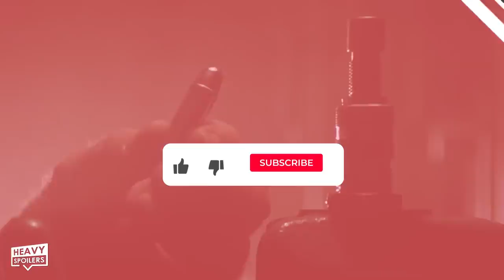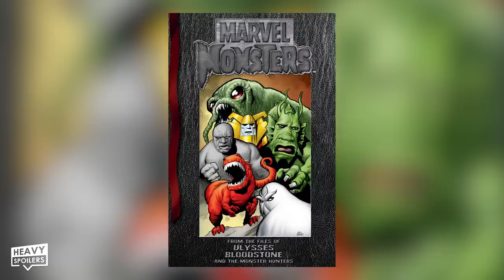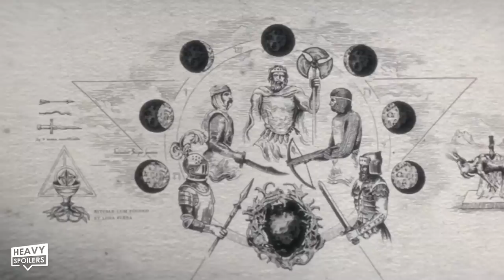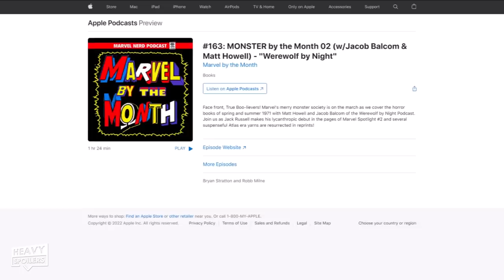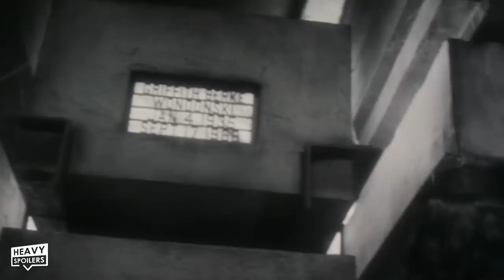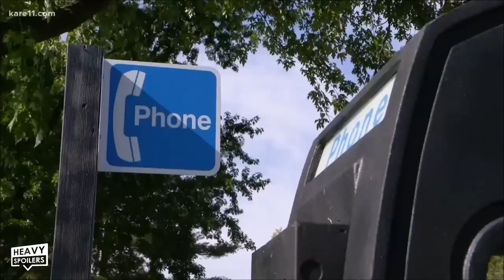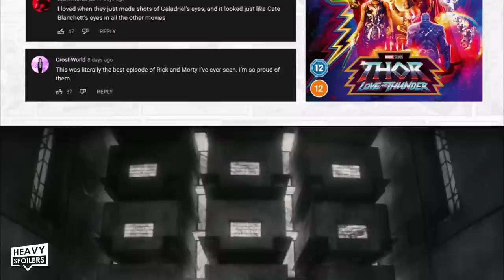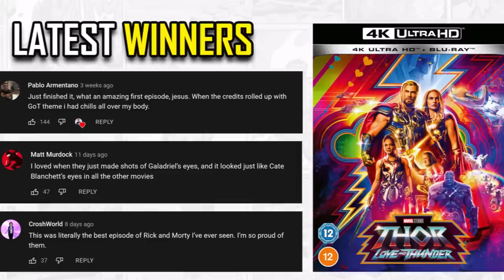WEREWOLF BY NIGHT Breakdown | Ending Explained, Easter Eggs, Review And MCU Blade Future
WEREWOLF BY NIGHT Breakdown | Ending Explained, Easter Eggs, Review And MCU Blade Future. We breakdown, recap and explain the new Marvel MCU Disney Plus Special Werewolf By Night. This contains easter eggs, things you missed, predictions and also what we think will happen with the characters in the future. There's a lot of things to discuss with Elsa, Man Thing, The Bloodstone and of course Werewolf By Night.

/* SOCIAL MEDIA */

/* VIDEO INFORMATION */

Alright, so it’s spoooookkkyyy season, Werewolf By Night is out now and in this video we're gonna be breaking down the story, who this harry little wolfman is, some of the easter eggs and theories, along with our reaction and review for this first and hopefully not the last Marvel Special Presentation uhhh special.

Werewolf By Night had long been rumored as a Halloween special, but kept very quiet, so it’s kinda crazy to see Marvel try their hand at something so out of the box, which could open the door for more supernatural/horror Marvel characters like Ghost Rider, Daimon Hellstrom, or even Mephisto. That dirty demon dude is gonna show up soon, mark my words.

Now if you enjoy the video, then please shoot a silver bullet at that like button, and also don’t forget to subscribe for breakdowns and recaps like this every full moon. Well actually it’s uhh everyday, but “full moon” sounded, nevermind.

With that out of the way, a huge thank you for clicking this, now let's get into Werewolf By Night. Muahahaha

Now it opens on the new Marvel special presentation logo that I assume will be standard for these one off specials, as we get the usual Marvel fanfare intro. However this intro loses its coloring and the music dips into a horror-like chanting orchestra, already showcasing the musical abilities of Michael Giacchino. With added claw marks leaning into the Werewolf nature of the story and a Frankenstein electricity shock transforms the overall aesthetic into something more akin to the 30’s or 40’s monster movie title cards that this is pulling inspiration from, specifically Universal’s The Wolf Man intro from 1941.